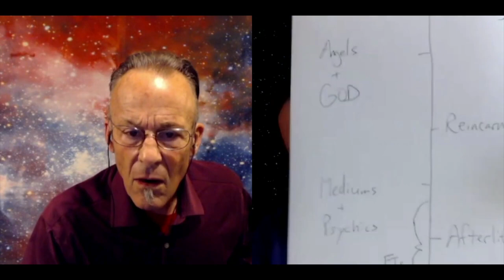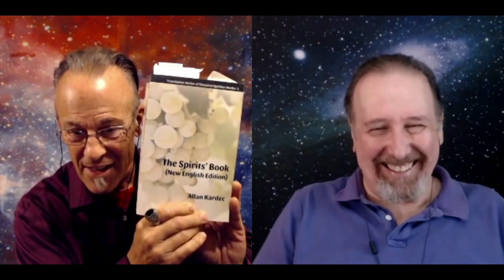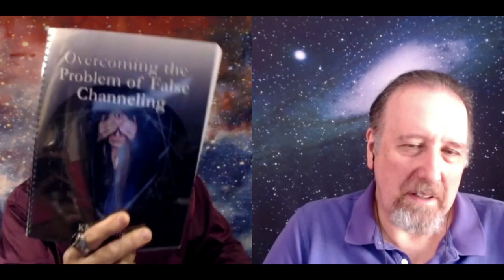Brian Kelly The Foundations of Get Wisdom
Brian Kelly - one of the three GetWisdom.com founders joins me for a discussion about GetWisdom and Karl Mollison

At GetWisdom.com we offer healing services called the Lightworker Healing Protocol and we also teach the same protocol so you can do it yourself You don't need to be healer or be psychic or have any special skills to learn this healing protocol.  Here is a video link where the developer, Karl Mollison explains the LHP and then a very recent interview where I discuss the background of GetWIsdom.com